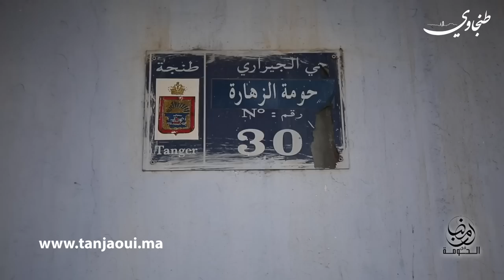رمضان في الحومة | الموسم الثالث | مع ابراهيم الحلقة 3 " الحومة دالزهارة "